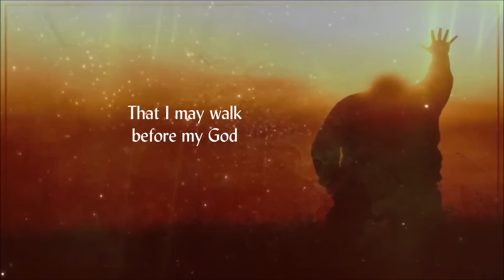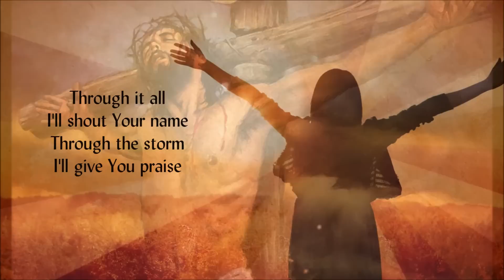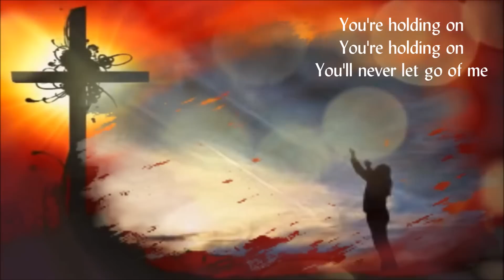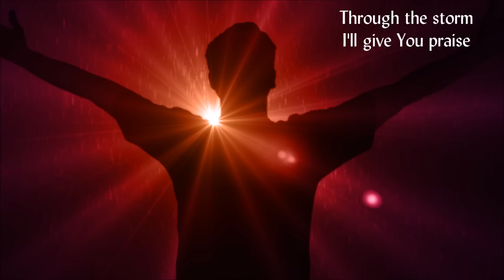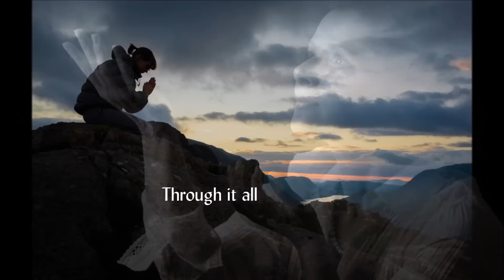Mitch Langley - Through It All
Each issue comes with a sampler CD that mainly includes songs by non-mainstream Christian artists, most of whom I have never heard of before. The music is every bit as good as the music by the mainstream artists. This is a video I made for a song from one of those CDs, by Mitch Langley, called "Through It All." Co-written by Mitch Langley and Brian Hitt.